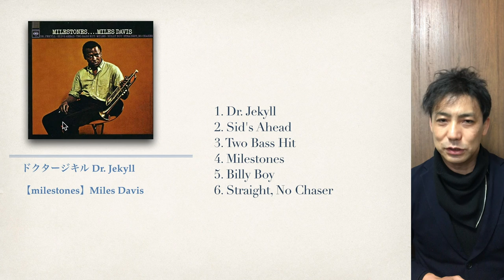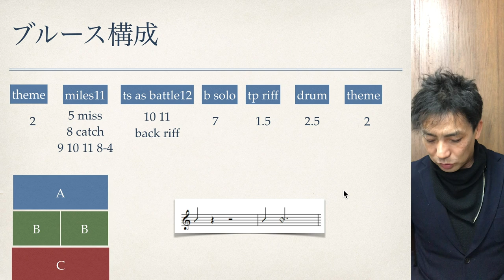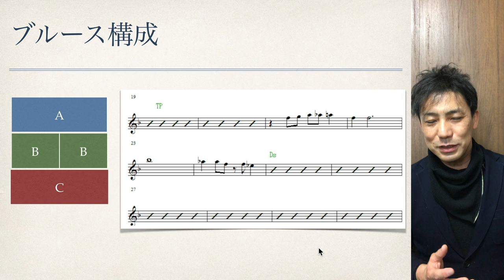リスナーもミュージシャンも楽しめる！聴くだけで上達する【楽曲解説】Dr Jekyell Miles Davis ドクタージキル マイルス・デイビス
マイルスの名盤「Milestones」の
一曲目にはいってる曲の楽曲解説になります。

ブルースの演奏にあたって
途中でマイルスがリックをしかけるのですが
バンドメンバーがついていけないで
「どうする？」みたいになっている
テイク！これをOKにしてしまる
ところがマイルスのすごい音楽性なんだと思います

速いテンポのブルースの
バックコーラスと
リックをご紹介しています
是非覚えて下のリンクから曲を聴いてみましょう！！

【参考CD】Milestones/Miles Davis

Dr. Jackle - Miles Davis And Milt Jackson

【楽曲解説】Dr Jekyell Miles Davis
ドクタージキル　マイルス・デイビス
リスナーもミュージシャンも楽しめる！聴くだけで上達する